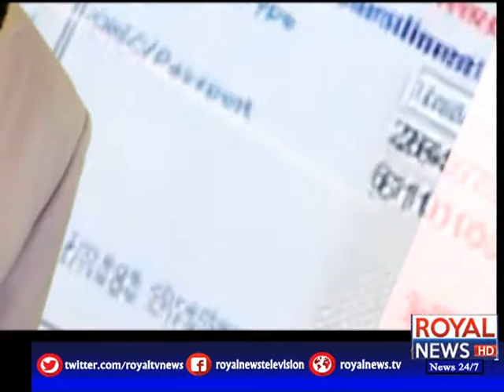Tex Our Awam |11 August 2019 | Part 03 | Royal News